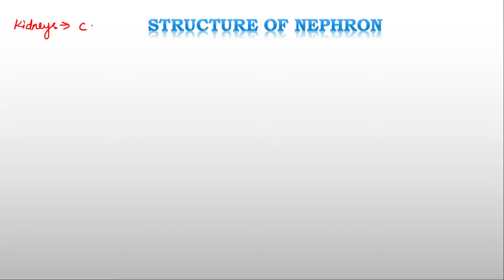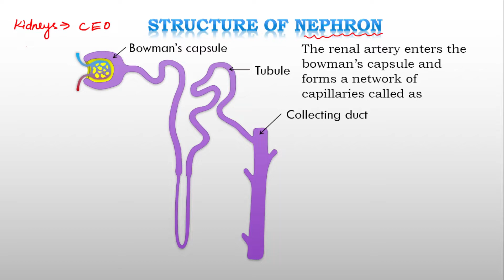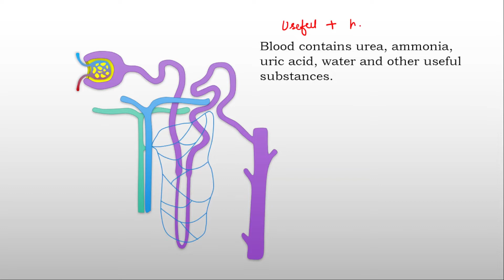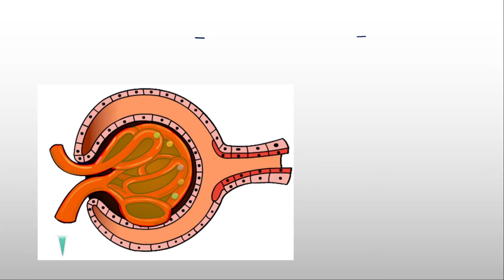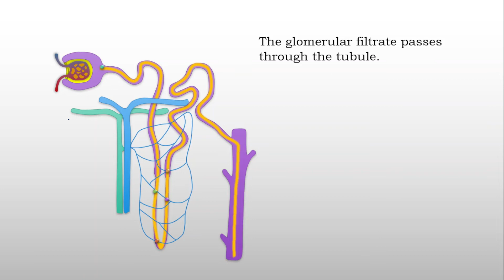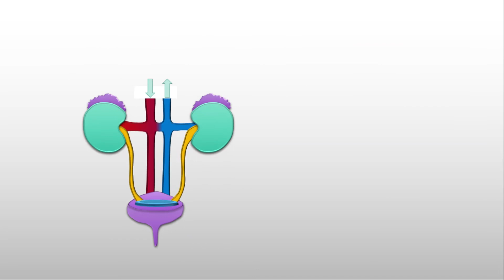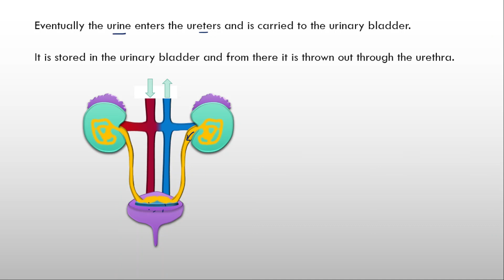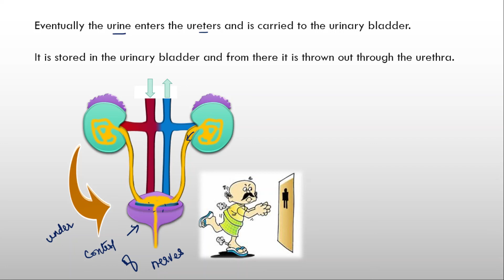Urine formation| Grade 10| cbse 10| Life processes | Mariya Khan